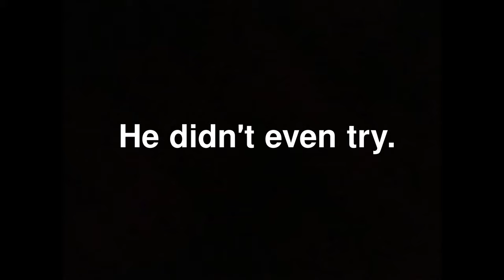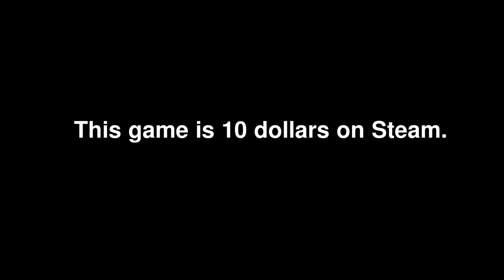Lethal Company Is My Favorite Co-op Game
It might also be the funniest game I've played ever.

Garoad - Your Love is a Drug
Mitsuo Singa - POM'S Paradise
Norihiko Hibino - On The Ground ~ Battle In The Jungle - Caution
Reo - Through The Halls of History